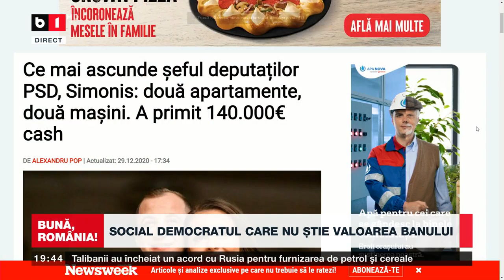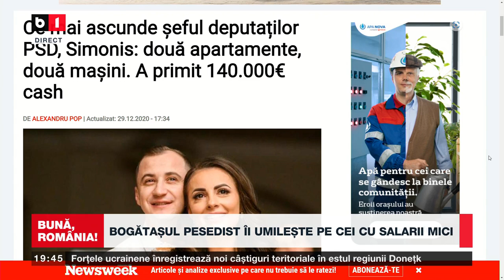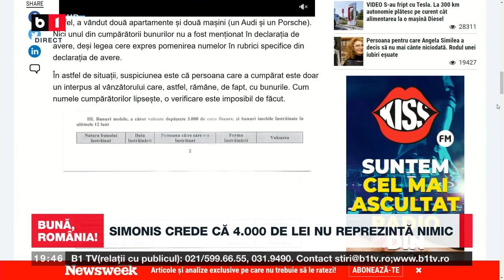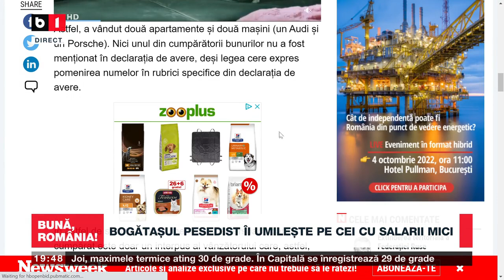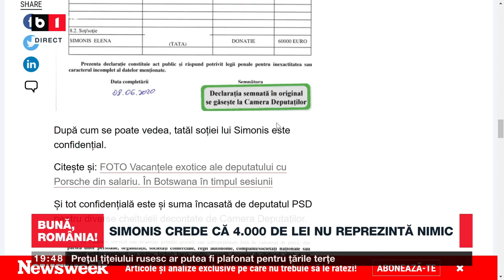Alfred Simonis, liderul deputaților PSD, schimb de replici cu Buzăianu și Zamfir.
Despre declarația de avere a social-democratului și ce-l recomandă să fie ”mare om politic”